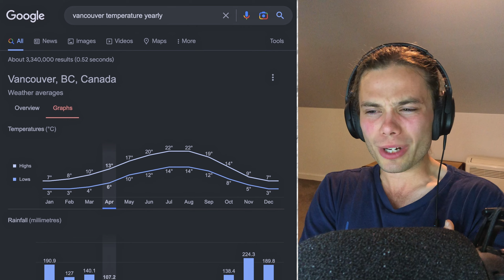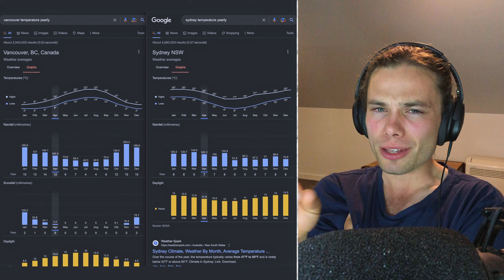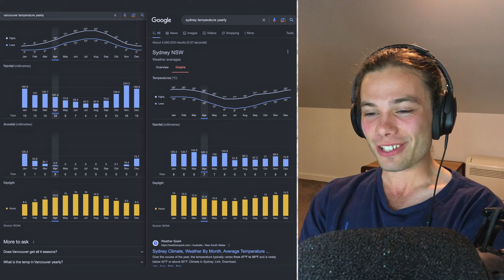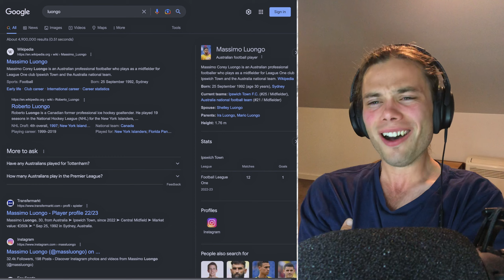Australian Reaction To How To Be A Vancouverite!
Welcome to Australian Reacts, where an Australian reacts to How To Be A Vancouverite!